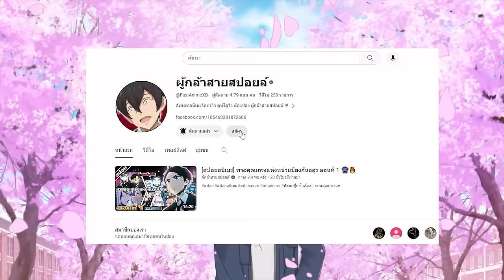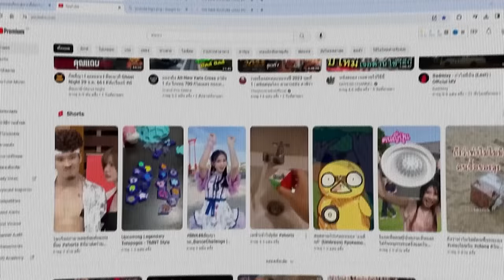สปอยอนิเมะ | ตำนานวีรบุรุษนักสำรวจที่เริ่มจากตัวประกอบ ตอนที่ 7 👾🌍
⚡ ชื่อเรื่อง ::  ตำนานวีรบุรุษนักสำรวจที่เริ่มจากตัวประกอบ